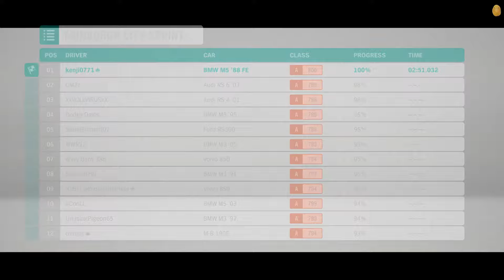Forza Horizon 4 | Part 13 - Enter Edinburgh [No Commentary]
Definitely one of the most beautiful games I've ever played.

We are here to have a good time, thanks :)

~Kenji